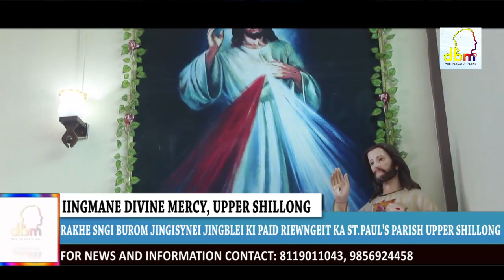RAKHE SNGI BUROM JINGISYNEI JINGBLEI KI PAID RIEWNGEIT KA ST.PAUL'S PARISH UPPER SHILLONG